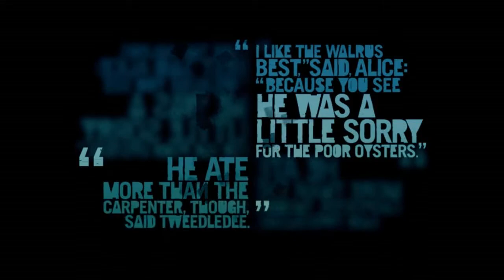Прохождение Far Cry 3 Ч.17- Линь Когн, я полагаю?